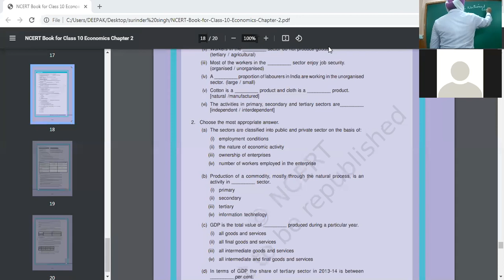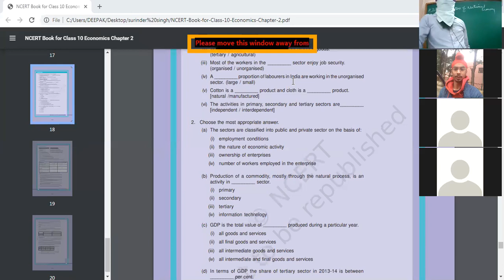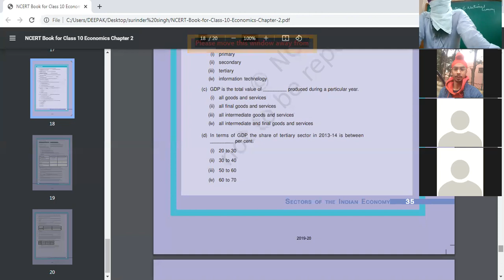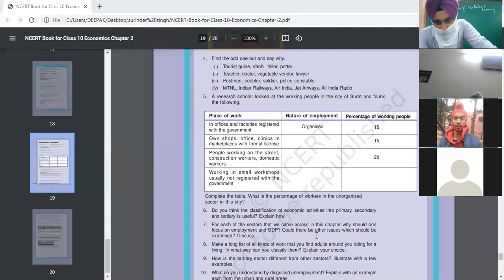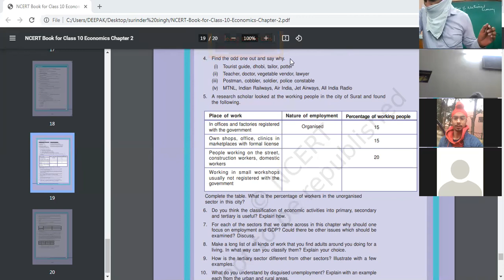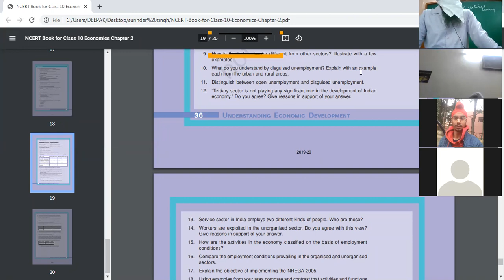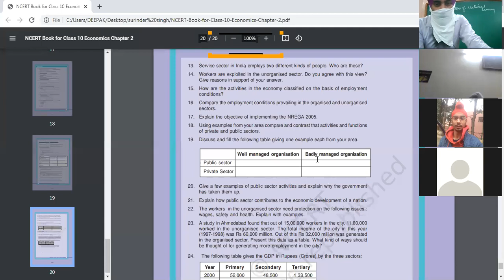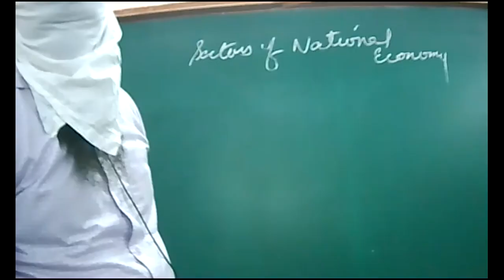27 07 2021 Class 10 D ECONOMICS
SECTORS OF NATIONAL ECONOMY